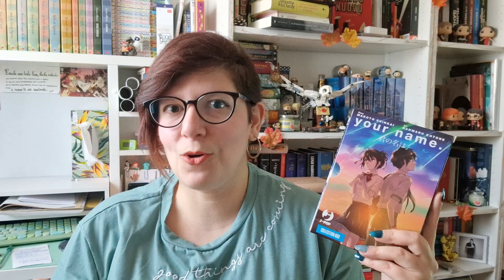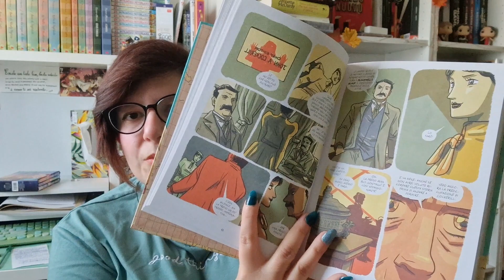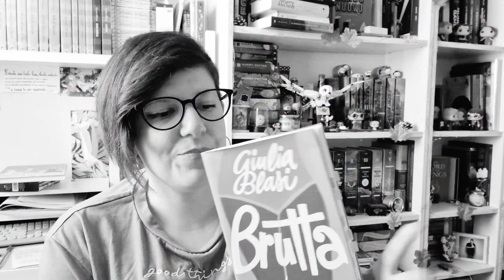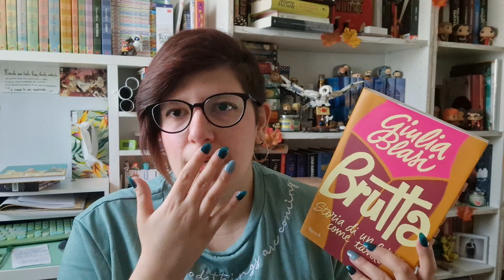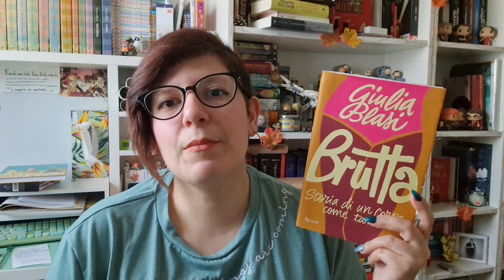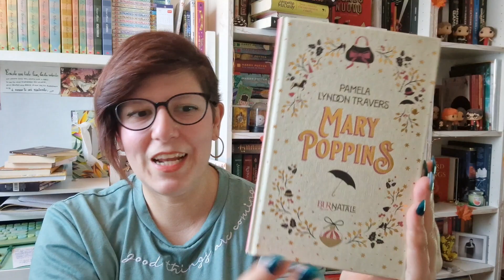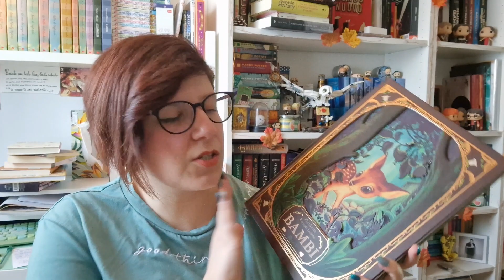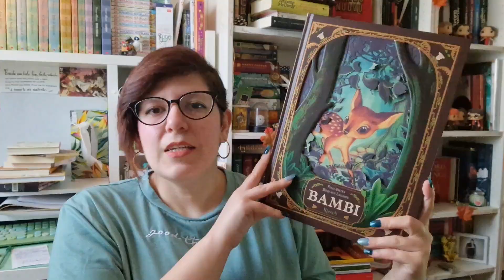10 libri da leggere in primavera 🌸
Ciao book-dipendenti!
La stagione giusta per lasciare il piumone è (forse) arrivata. Quindi, ecco qui 10 libri brevi, di generi diversi, da portare in borsa mentre si va in giro in primavera.

LINK PER COMPRARE I LIBRI
Your Name
Nellie Bly
Brutta. Storia di un corpo come tanti
Il fu Mattia Pascal
Il buio oltre la siepe
Jane Eyre (Drago sorelle Bronte
Il piccolo principe
Mary Poppins
Bambi (Versione comoda da portarsi dietro
Persone normali

TIMESTAMPS:
00:07 Intro
00:33 Your Name
03:17 Nellie Bly
05:22 Brutta. Storia di un corpo come tanti
08:11 Il fu Mattia Pascal
09:45 Il buio oltre la siepe
12:28 Jane Eyre
14:12 Il piccolo principe
16:32 Mary Poppins
18:42 Bambi
20:27 Persone normali
24:27 Outro